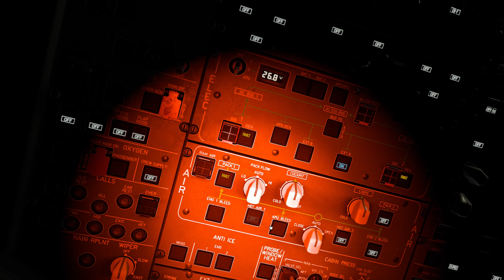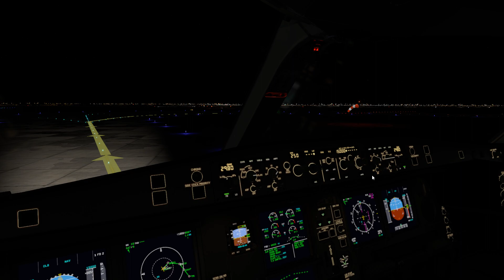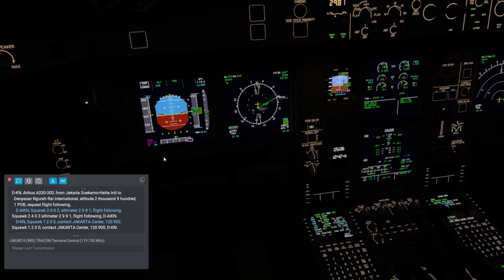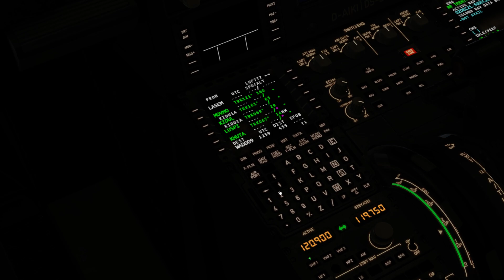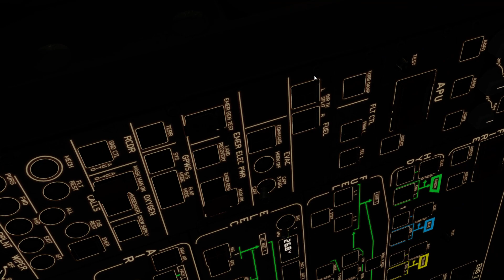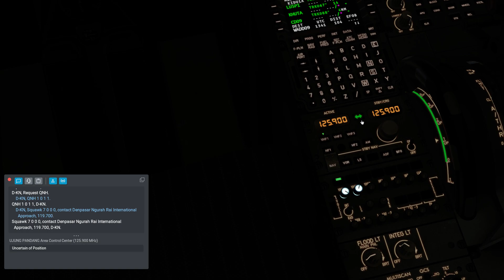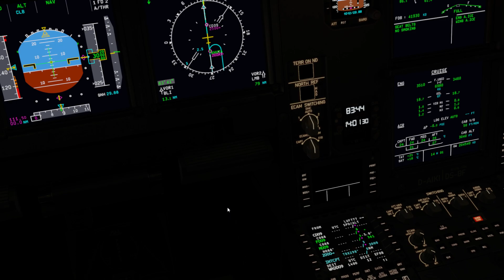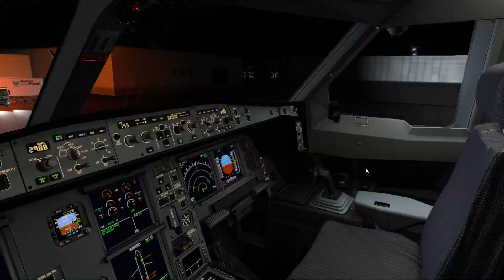Night Flight, Airbus A330-300 WIII (Soekarno-Hatta Intl) to WADD (Ngurah Rai Intl), X-Plane 12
Real weather 15 June 2023. Kind of botched the landing.